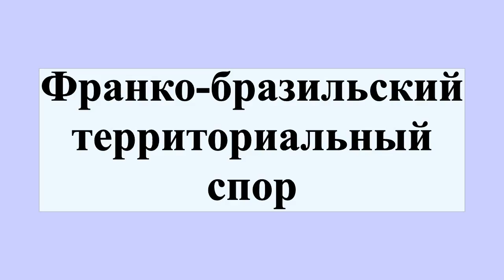Франко-бразильский территориальный спор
Франко-бразильский территориальный спор — длительный территориальный спор по определению границ Французской Гвианы, в который поначалу были вовлечены Франция с одной стороны и Португалия с другой.После 1822 правопреемницей последней стала независимая Бразильская империя.После обретения независимости Бразилией, конфликт вступил в более острую фазу, обострившись после падения Бразильской империи из-за нежелания французской стороны идти на какие бы то ни было уступки после того, как в регионе было найдено золото.1 декабря 1900 года швейцарский арбитр Вальтер Хаузер разрешил спор в пользу Бразилии, границы 1713 года были восстановлены.